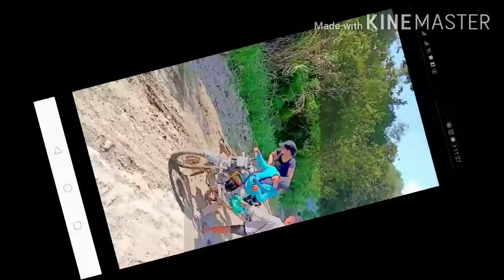(October 25, 2019) Community visit at Sitio Kiamak, Kibalang, Marilog District, Davao City